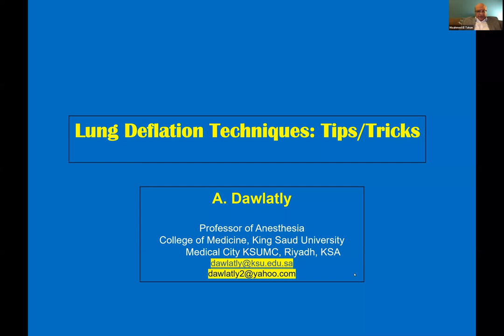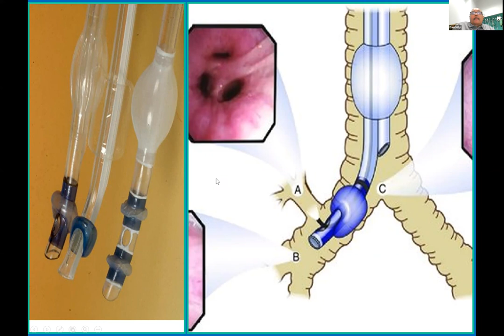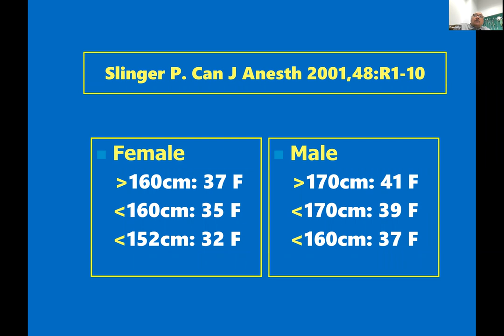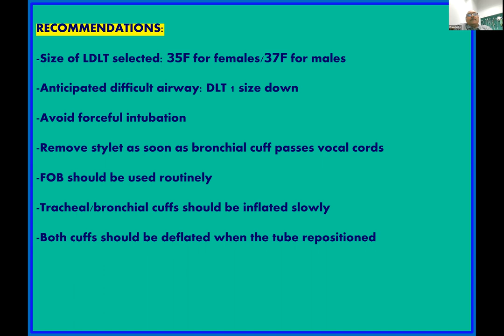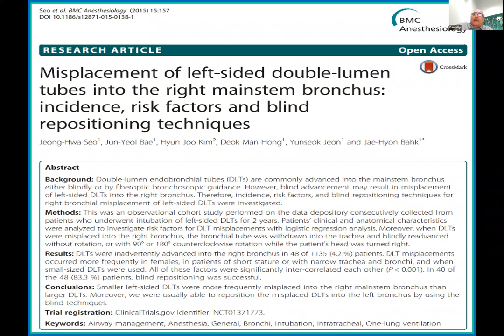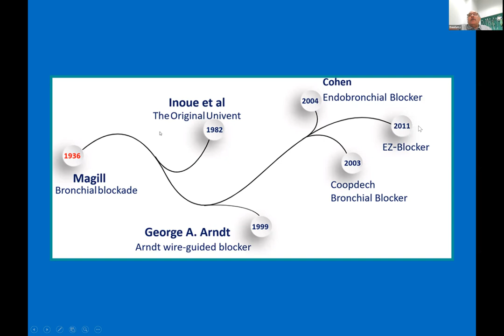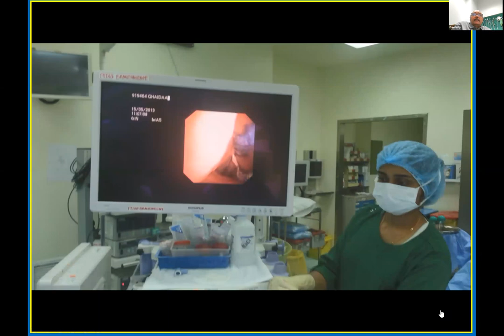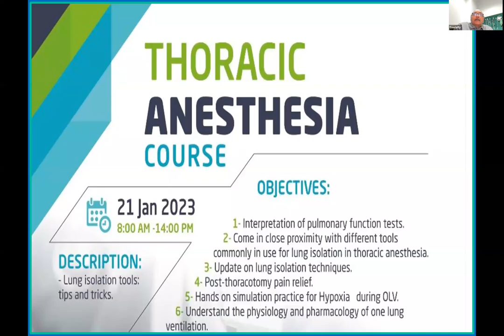Dr Abdelazim Eldawlaty: One lung ventilation, Lung deflation techniques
The eminent professo, Dr Aldawlaty, has a wide experience in thoracic anaesthesia and a long journey with medical education. Do NOT miss this 'full-fledged' lecture to keep your knowledge up to speed!